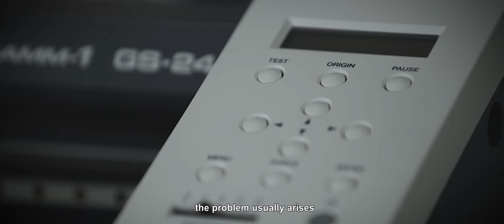FabLab Extremadura: Cortadura de Vinilo | Badajoz | Red.es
La red FabLab es una red de laboratorios locales (MicroLabs) financiada por la @Junta_Ex y lanzada a modo de prototipo, para favorecer la creatividad y el tejido y cultura industrial local proporcionando a los usuarios herramientas de fabricación digital.

Se trata de espacios de experimentación en el campo de la producción integrados en la realidad local donde se ubican. Por lo tanto, existe una gran diversidad entre los objetivos, proyectos y realizaciones o modelos de negocio. Entre otros podemos destacar:

• Producción artística
• Solución de problemas sociales y sanidad
• Aplicaciones al Turismo
• Turbinas solares e hidráulicas
• Ordenadores y redes de datos wireless
• Instrumentos de análisis para la agricultura y telemedicina
• Casas personalizadas
• Máquinas de prototipado general
• Drones
• Sensores e Internet de las Cosas

La Junta de Extremadura y Red.es firmaron un Convenio que tiene por objeto la puesta en marcha de la Red Extremeña de Prototipado y Fabricación Digital para llevar a cabo procesos de diseño y prototipado en la Comunidad Autónoma de Extremadura, que contribuyan al fortalecimiento del tejido empresarial extremeño, favoreciendo la creación de nuevos modelos de negocio asociados a las TICs, además de la investigación e innovación en el sector.

Este es un programa financiado con Fondos Europeos